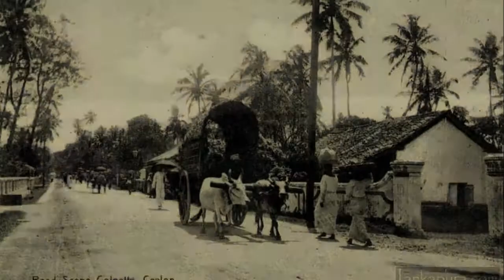Ambalangoda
ගමට නම හැදුන හැටි I අම්බලන්ගොඩ